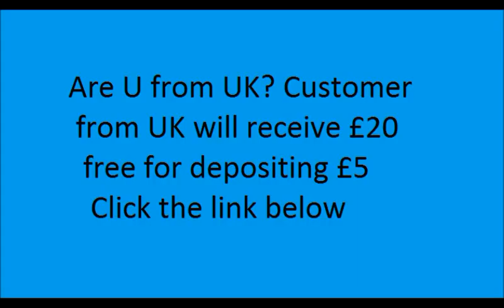Watch Top ten goal of Messi in 2012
Customer from UK will receive £20 free for depositing £5 just
Watch top ten goal of Messi in 2012. It is really Enjoyable. So, Enjoy it and share it with your friend.